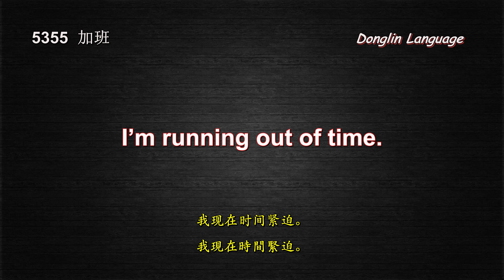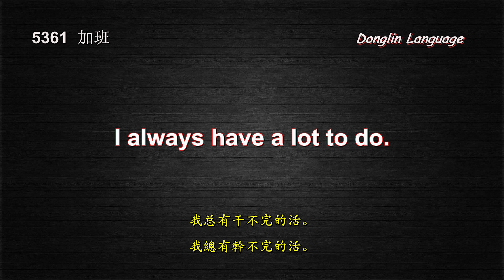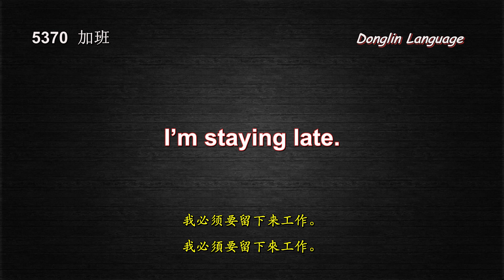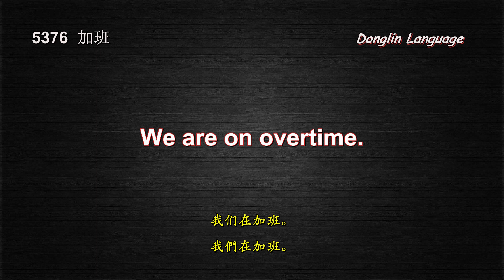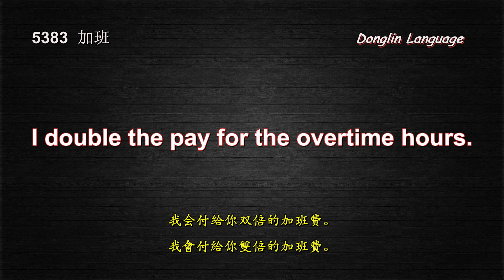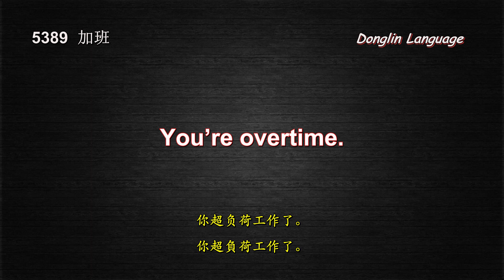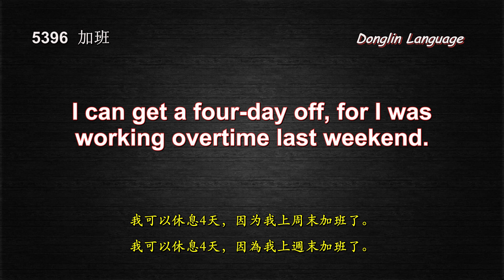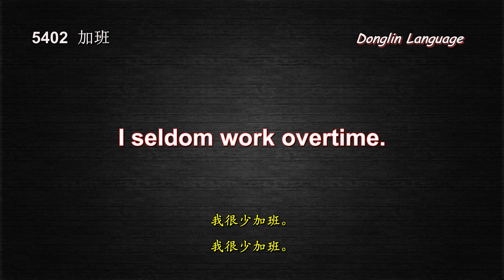第105课 日常英语口语8000句（加班）